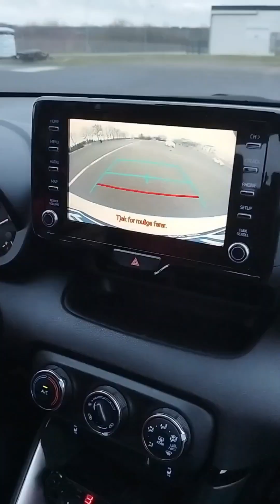ลงสนามครั้งแรก หลังจากอยู่ในอาการแพนิคมา 2 ปี